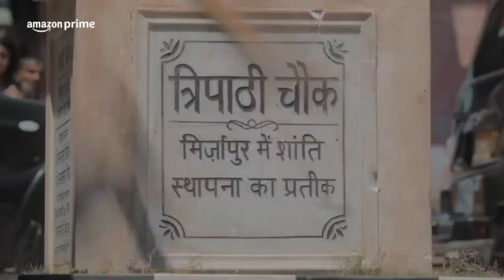Mirzapur Season 3 Review | Mirzapur S3 All Episodes Hindi Review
Mirzapur3

Mirzapur Season 3 Review By Deeksha Sharma. Mirzapur Season 3 Streaming on Amazon Prime Featuring Pankaj Tripathi, Ali Fazal, Shweta Tripathi, Rasika Dugal is the Biggest OTT Show comeback after 4 years with Munna Bhaiya vs Guddu Bhaiya vs Kaleen Bhaiya 3 way race to Power reaching to its conclusion. Mirzapur 3 is back with Suspense Twist & Mind bending Climax with Surprise New characters challenging the old masters for the Ultimate Throne. Mirzapur 3 Full Web Series Story Outline Explained & Positives Negatives would be shared in this Video. Mirzapur 3 - The Biggest Indian Web Series ever or Kalki 2898 AD Prabhas Movie will steal all the headlines? Do leave your Public

Review in the Comments below.

Mirzapur Ki Nayi ABCD! ft. Pankaj Tripathi, Ali Fazal, Divyenndu | Prime Video India

As we all wait for the new season of Mirzapur, here is a quick replay to refresh your memory until we see who Mirzapur's new king! Watch it now, only on Prime Video India!

The iron-fisted Akhandanand Tripathi is a millionaire carpet exporter and the mafia don of Mirzapur. His son, Munna, is an unworthy, power hungry heir who will stop at nothing to inherit his father's legacy. An incident at a wedding procession forces him to cross paths with Ramakant Pandit, an upstanding lawyer, and his sons, Guddu and Bablu.

Official Release Date July 5, 2024 on Prime Video

Maddy Ka Review is the film Review Channel dedicated to review films, Web Series, Songs and Trailers. Maddy Ka Review Channel Sometimes use film clips.